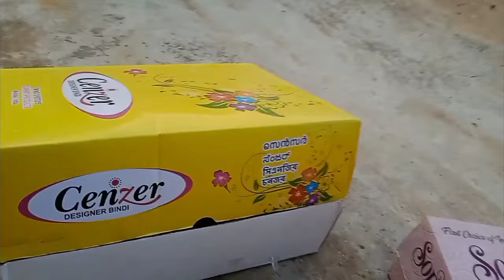gadi wala cartoon | toy helicopter ka video | khilono ka cartoon .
toys video
khilono ka cartoon
gadi gadi gadi
babu wala cartoon
doll wala cartoon
barbie doll
gudda guddi khilona
janwar wala cartoon
hanthi wala cartoon
jcb dumper loading
mini tractor
khichan set
achacha achcha cartoon
badhiya badhiya cartoon lga do
gana wala cartoon
cartoon wala
kids video
bachcho ke khilone
veer the robot boy
achacha wala gadi
banduk wala
train wala gadi